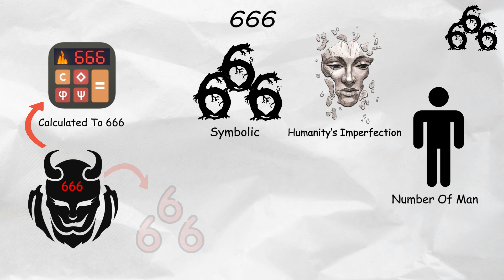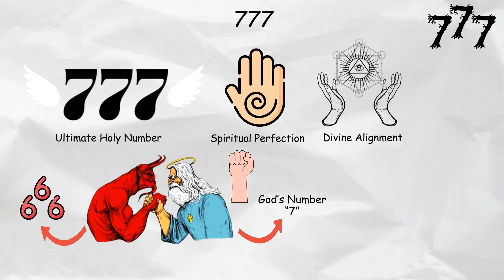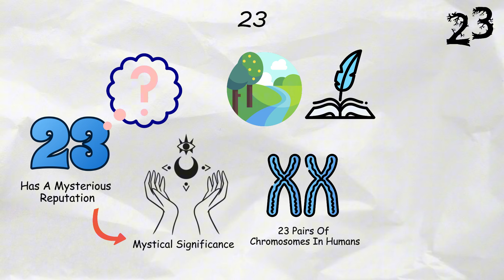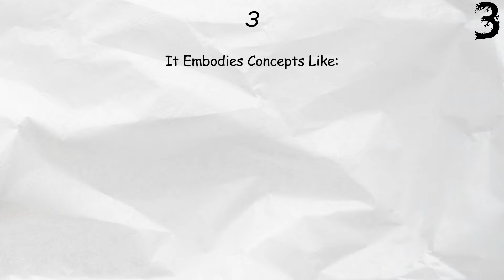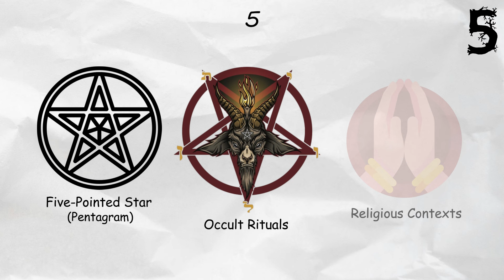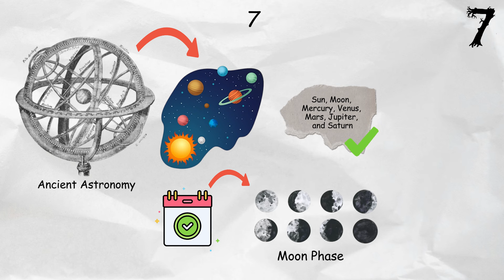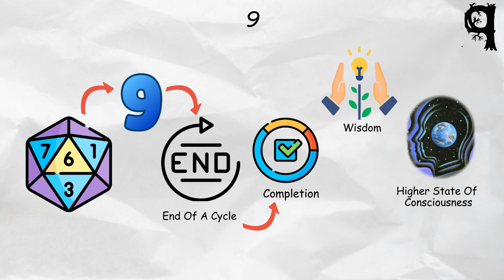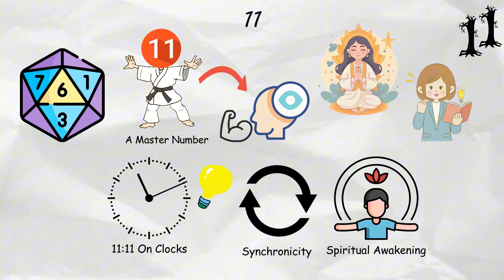Every MAJOR Occult Number Explained in 14 Minutes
occult numerology gematria Every Occult Number Gets Explained in 14 Minutes.

We check out the meaning of the following mystical numbers that are all connected to the Occult or have a meaning in Gematria:

0:00 Mark of the Beast - 666
1:35 Number 33
2:41 Number 777
4:07 23
5:22 13
6:28 3
7:56 5
9:04 7
10:04 8
11:16 9
12:39 11